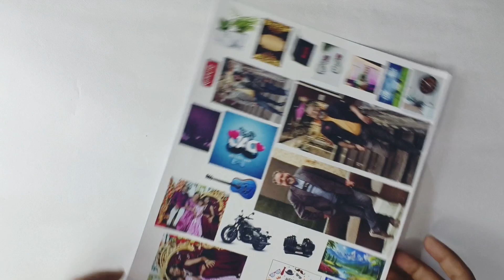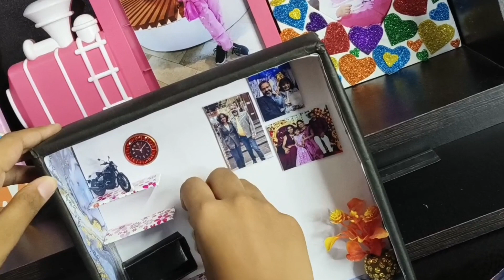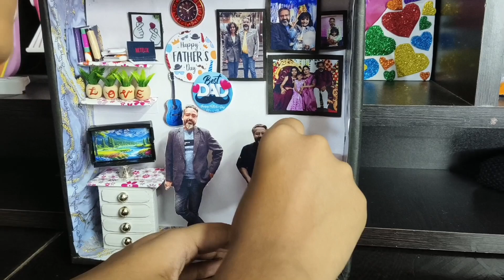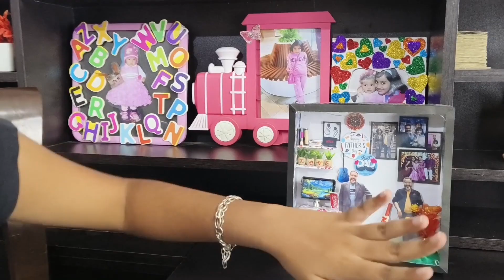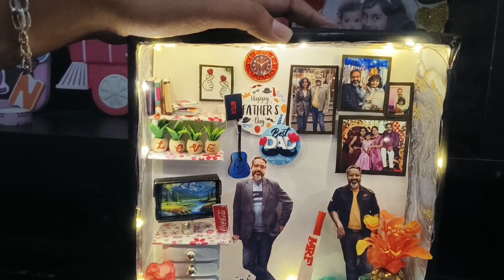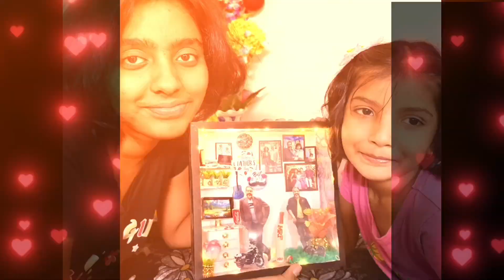Making 3D *Shadow box*for Father's day gift??🎁/Diy miniature 3D photo frame at home/fathersday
❤️ Mahi and Ruhi Creativity ❤️

In this video I will show how to make 3d shadow box or also called 3D miniature photo frame at home using all the stuff which is available at home.It is easy to make.Hope you will love it.Please like and subscribe my channel if you love my video and creativity.That is all in this video.See you in the next video. Bye.